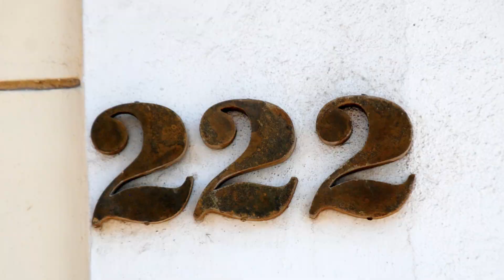Angel Number 222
Are you seeing the number 222 everywhere you look? This powerful and meaningful sequence of numbers is believed to be a message from the angels and a sign of their presence in your life.

In this video, we'll be exploring the many ways in which the number 222 is thought to symbolize balance, harmony, and new beginnings. We'll also delve into the spiritual significance of this powerful number and discuss how the angels may be using it to communicate with us and offer their guidance and support.

If you are seeing the number 222 frequently and are wondering what it might mean, this video is for you. We'll examine the various interpretations of this number and offer some tips on how to best receive and understand the message that the angels may be trying to send you.

So if you're ready to learn more about the powerful and meaningful symbolism of angel number 222, be sure to tune in to our video. You'll gain a greater understanding of this fascinating and powerful number and learn how you can use it to connect with the angels and bring more balance, harmony, and positivity into your life.